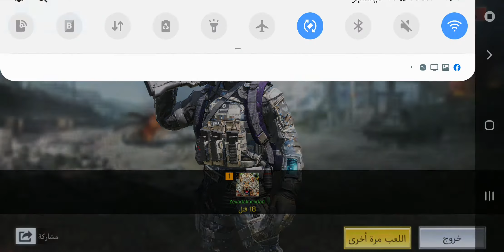حرق سكوادات لحالي سولو ضد سكواد تابعو للنهاية شوفو الجلد الجولة كاملة